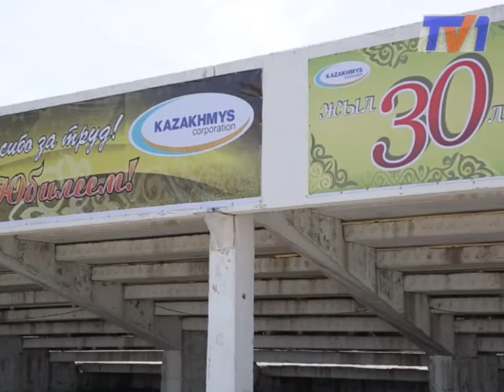30 лет угольному разрезу поселка Молодежный.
Угольному разрезу «молодежный» исполнилось 30 лет. Угольное предприятия входящее в группу «Казахмыс» сегодня переживает второе дыхание. Модернизируется оборудование, наращивается производство.  В поселке «Молодежный» в честь юбилея развернулась концертная программа.